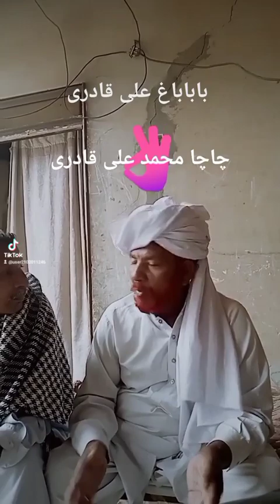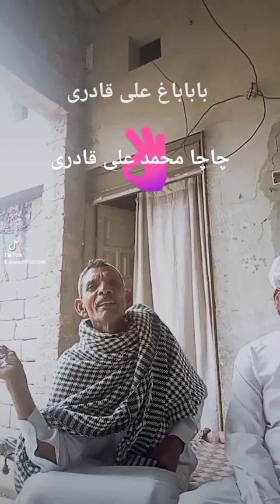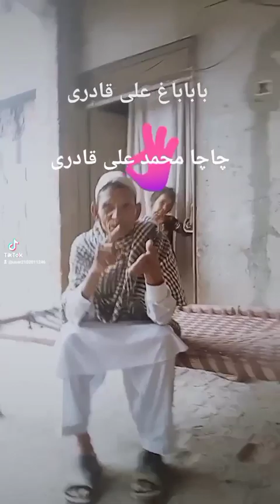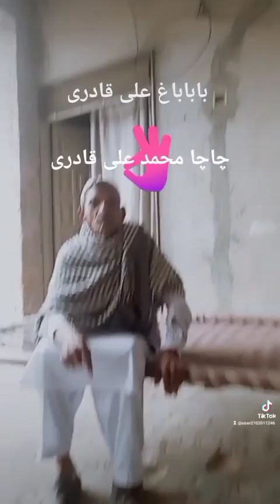March 18, 2023